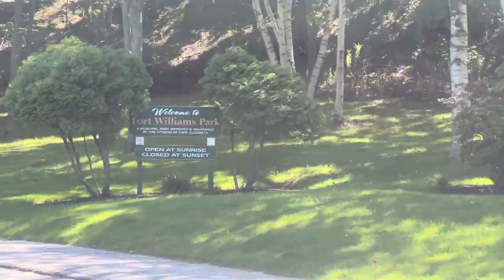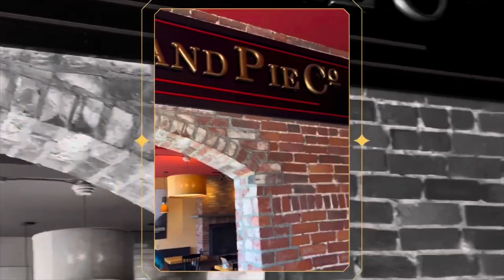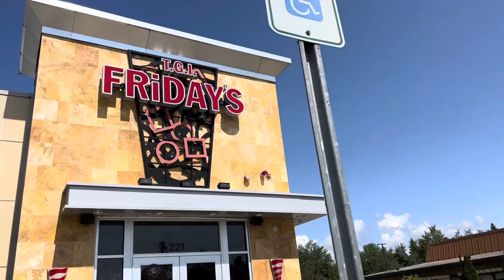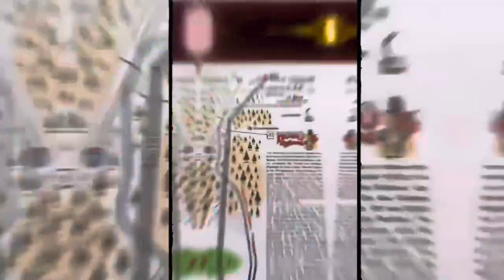Family Road-trip three states in 5 days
Family vacation road-trip. We visited some high points in three different states.

Maine
 Fort Williams Park - lighthouse
 Portland Observatory - historic maritime signal station

 Portland Pie Co. - pizzeria and pub
 The Holy Donut - Maine potato donut

New Hampshire
 McAuliffe-Shepard Discovery Center - air & space museum
 Mount Kearsarge - hiking trails
 Hobo Railroad - scenic railroad

 Friday’s
 Shorey’s Grilled Cheese & ice cream (no footage but 9/10)

Vermont
 Ben & Jerry’s - factory tour & ice cream